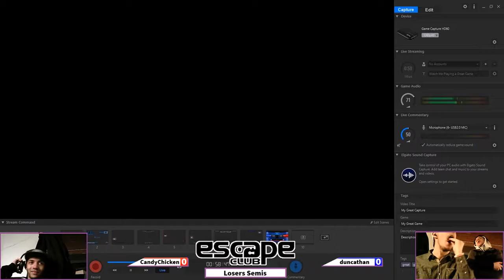CandyChicken (Yink) vs. duncathan (Swordie) - Grand Finals - ESC Biweekly #1